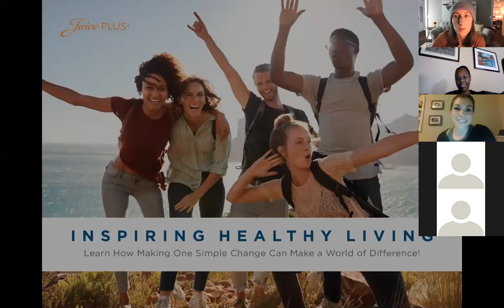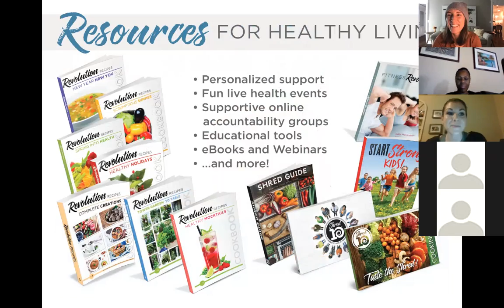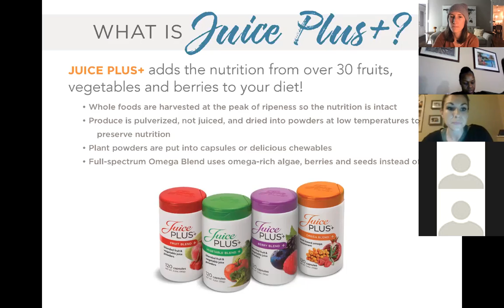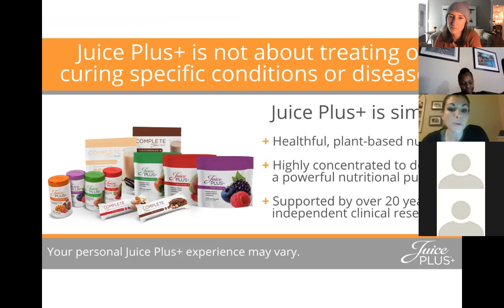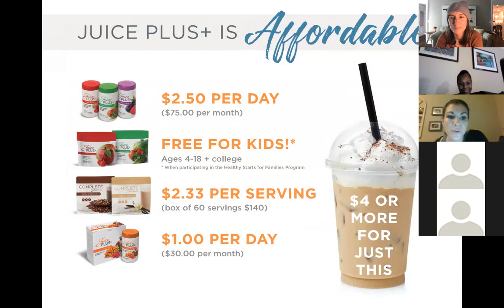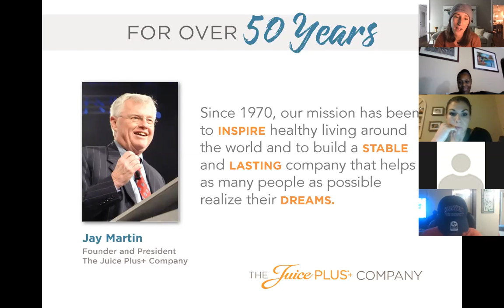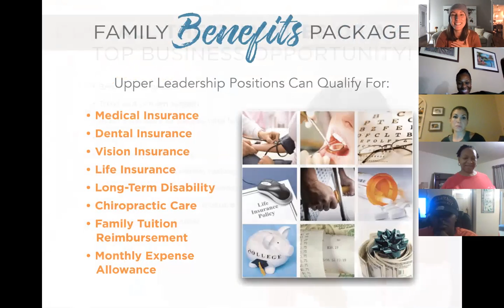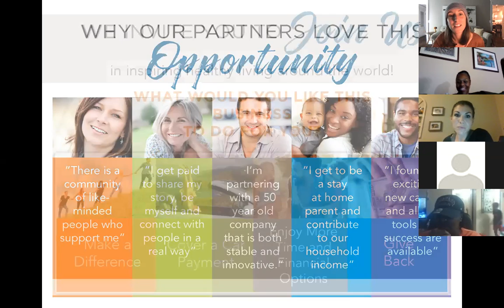Allison, Cassie & Jessie One Simple Change